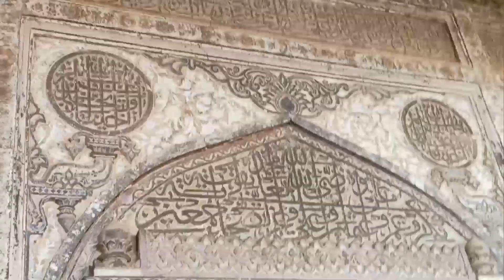Ibrahim Roza,ಇಬ್ರಾಹಿಂ ರೋಜಾ ಕಟ್ಟಿಸಿದ್ ಬಿಜಾಪುರ ಆದಿಲಸಾಹ ಸಮಾದಿ (pavan vlog Hanjagi)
ಇಬ್ರಾಹಿಂ_ರೋಜಾ_ಕಟ್ಟಿಸಿದ_ ಬಿಜುಪುರ ಆದಿಲಸಾಹ_ ಸಮಾದಿ (pavan vlog Hanjagi)

ಕ್ರಿ.ಶ.1580 ರಿಂದ ಕ್ರಿ.1627 ರ ಕಾಲದಲ್ಲಿ ಮೊಘಲರ ದೊರೆ ಎರಡನೇ ಇಬ್ರಾಹಿಂ ಆದಿಲ್ ಶಾಹ ಮತ್ತು ಆತನ ಹೆಂಡತಿಯ ಸಮಾಧಿ ಇಲ್ಲಿದೆ. ಈ ಕಟ್ಟಡವನ್ನು ಮಲಿಕ್ ಸಂದಾಲ ಎಂಬ ವಾಸ್ತುಶಿಲ್ಪಿಯು ಕಟ್ಟಿದ್ದಾನೆ. ದಕ್ಷಿಣದ ತಾಜ್ ಮಹಲ್ ಎಂದೇ ಇದಕ್ಕೆ ಇನ್ನೊಂದು ಹೆಸರಿನಿಂದ ಕರೆಯುತ್ತಾರೆ. ಈ ಕಟ್ಟಡ ಬಲಭಾಗದಲ್ಲಿ ದೊರೆ ಇಬ್ರಾಹಿಂನ ಗೋರಿಯು ನಾಲ್ಕು ಗೋಪುರಗಳಿಂದ ಕೂಡಿದೆ ಹಾಗೂ ಒಳಗಡೆ ಐದು ಕಮಾನುಗಳನ್ನು ಹೊಂದಿರುವ ಪ್ರಾರ್ಥನಾ ಮಂದಿರವಿದೆ. ಒಳಾಂಗಣವು ಸುಂದರ ಹೂವಿನ ಚಿತ್ರಗಳಿಂದ ಅಲಂಕೃತಗೊಂಡಿದೆ. ಇದಲ್ಲದೇ ಈ ಕಟ್ಟಡವು ಸುಂದರ ಹೂತೋಟದಲ್ಲಿ ಇರುವುದರಿಂದ ಪ್ರವಾಸಿಗರಿಗೆ ಐತಿಹಾಸಿಕ ಹಿನ್ನೆಲೆಯೊಂದಿಗೆ ಸೌಂದರ್ಯ ಕೂಡ ಸವಿಯಬಹುದಾಗಿದೆ.  ಈ ಕಟ್ಟಡವು ಐಹೊಳೆ, ಪಟ್ಟದಕಲ್ಲು ವಾಸ್ತುಶೈಲಿಯನ್ನೂ ಕೂಡ ಹೊಂದಿದೆ. ಇಲ್ಲಿಗೆ ಬರುವ ವಿದೇಶಿ ಮತ್ತು ಸ್ವದೇಶಿ ಪ್ರವಾಸಿಗರು ಪ್ರವೇಶ ಶುಲ್ಕ ನೀಡಬೇಕಾಗುತ್ತದೆ.ವಿದೇಶಿಗರು 100 ರೂ. ಪ್ರವೇಶ ಶುಲ್ಕ ನೀಡಬೇಕಾಗುತ್ತದೆ.